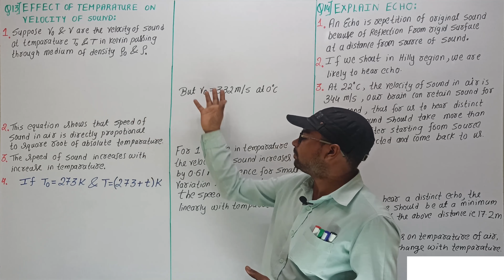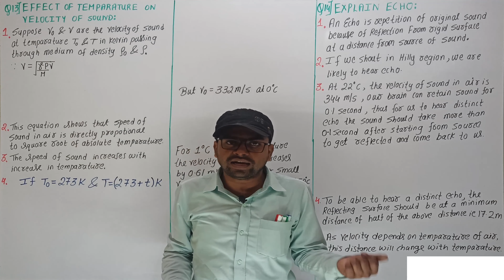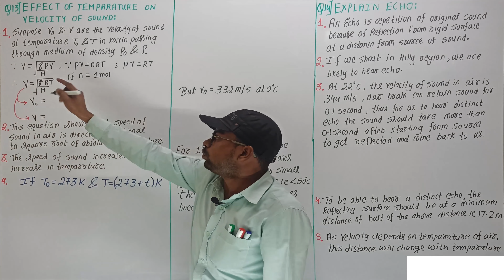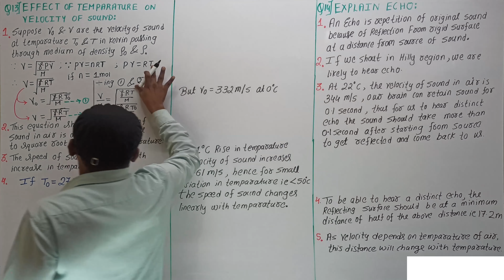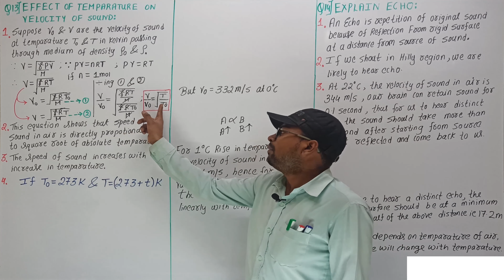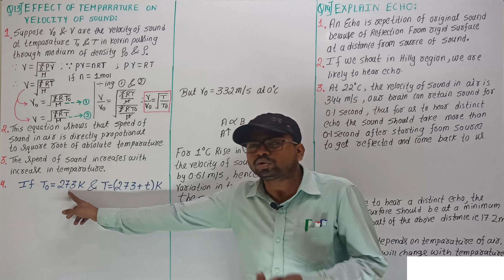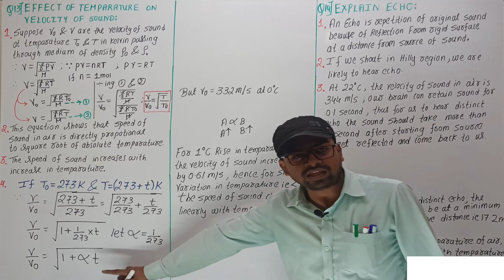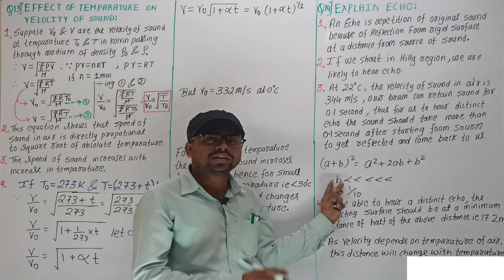Sound Lec 4